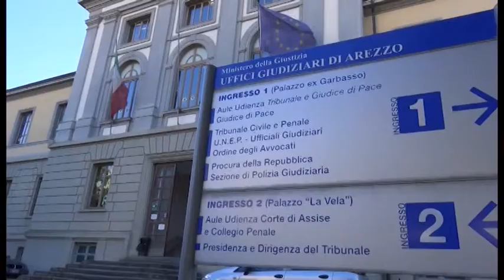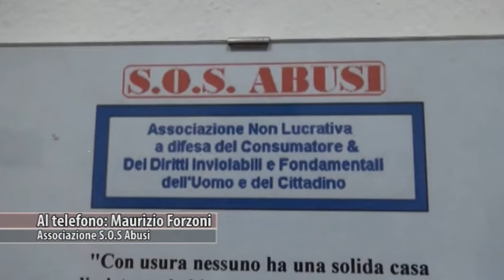Usura bancaria, rinviati a giudizio i direttori di una filiale di Montevarchi